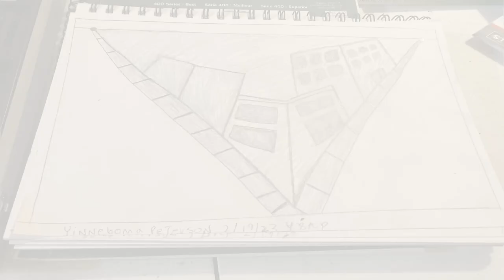Floating City Scape Charcoal Pastel Drawing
Charcoal Floating Cityscape Drawing
Artist By Yinneboma Peterson
Date: 2023
Medium: Canvas Painting, Charcoal, pastel
Materials/Supplies: Canvas,  Pastels, Charcoal, Pencils, Erasers, Ruler, Etc.